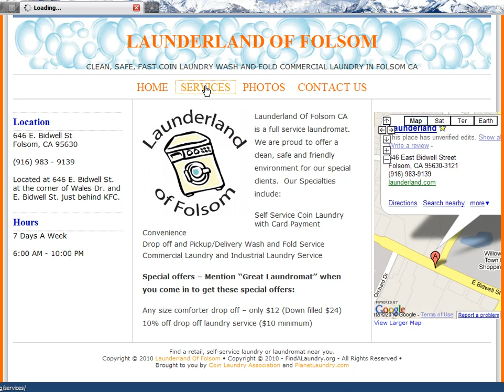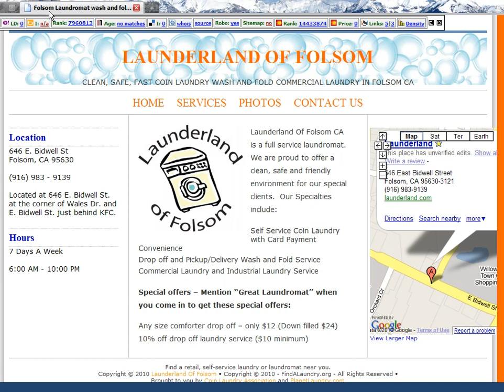Launderland_of_Folsom.mp4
Fun video - stop doing your own laundry - have my friend's great team wash and fold your laundry for you!  they also do commercial laundry - and if you want to do it yourself with coin laundry, it's safe, clean, well lit and they have great machines.